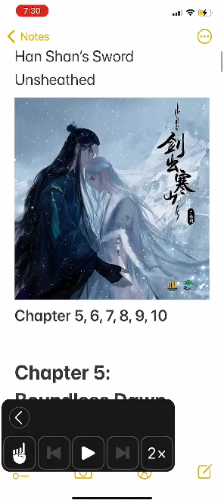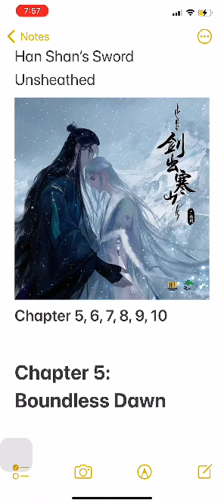Han Shan’s Sword Unsheathed 5-10 part 1 BL novel Yaoi English translation